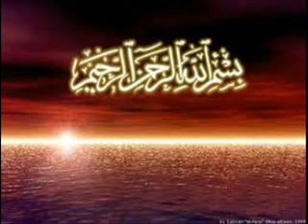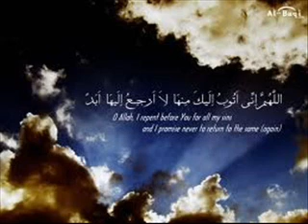Shaykh Bilal Assad - Do You Desire Jannah?